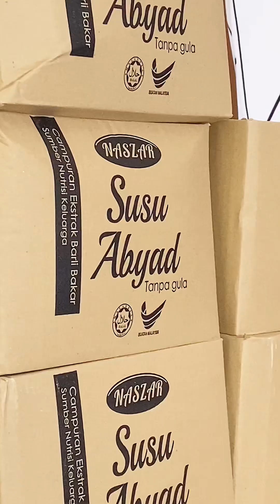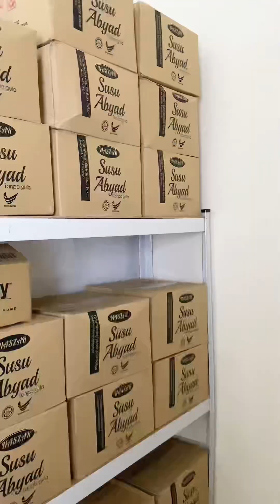VLOG 3 DECEMBER 2023